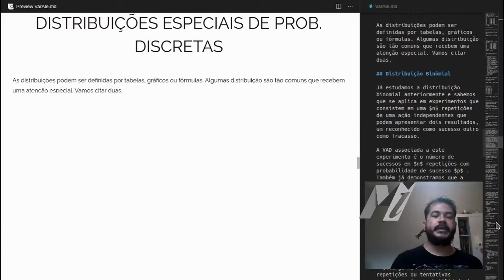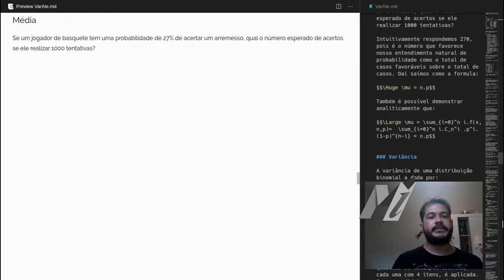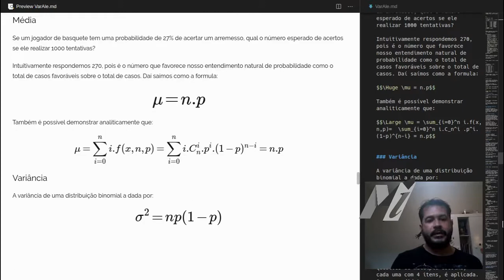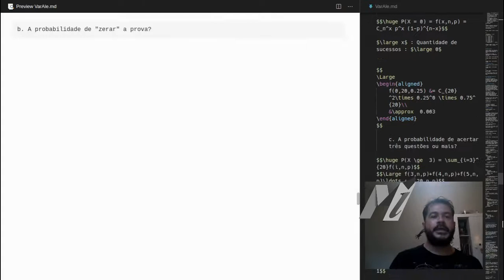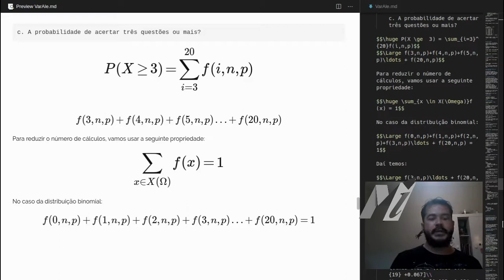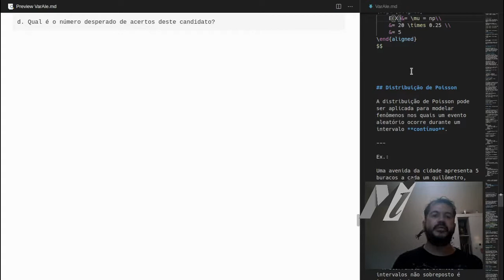Probabilidade 6 - VAD Distribuição Binomial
Média
Variância
Desvio Padrão

Exercício